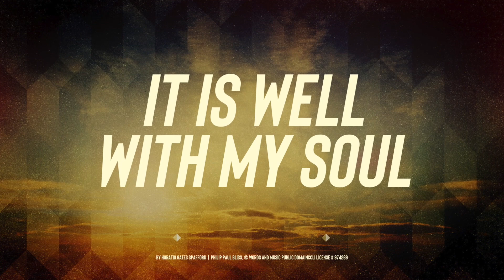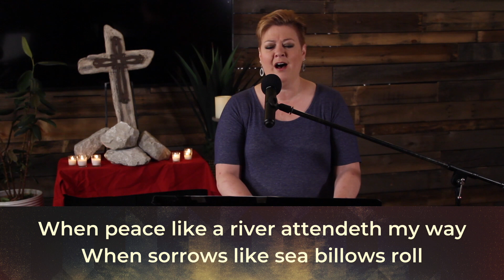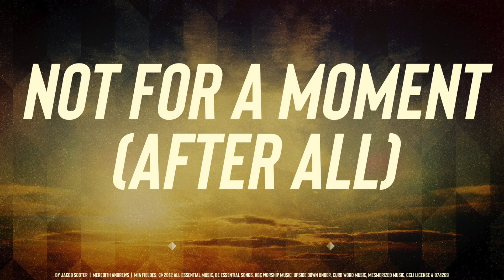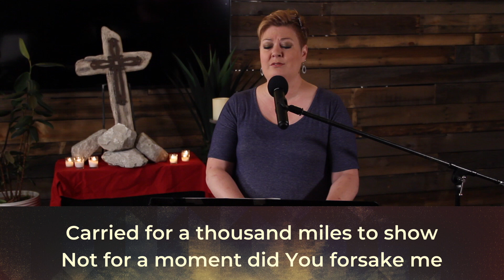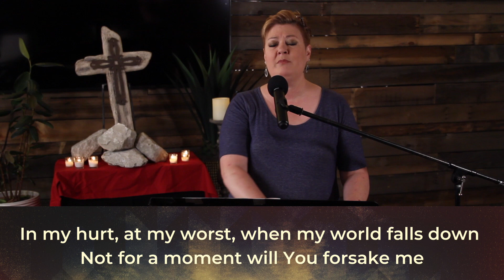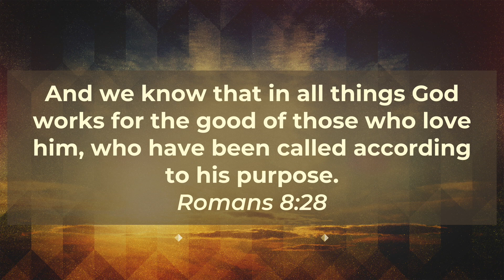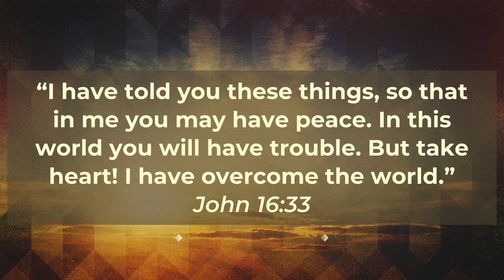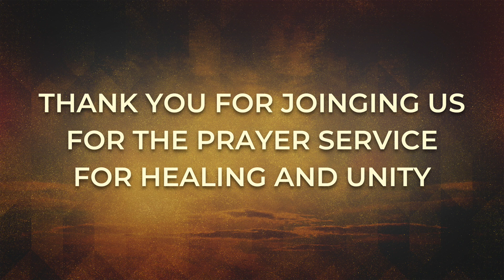Prayer Service for Healing and Unity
By Horatio Gates Spafford | Philip Paul Bliss, © Words and Music Public Domain
NOT FOR A MOMENT
GREAT IS THY FAITHFULNESS/EVERLASTING GOD
 Great Is Thy Faithfulness by Thomas Chisholm and William Runyan